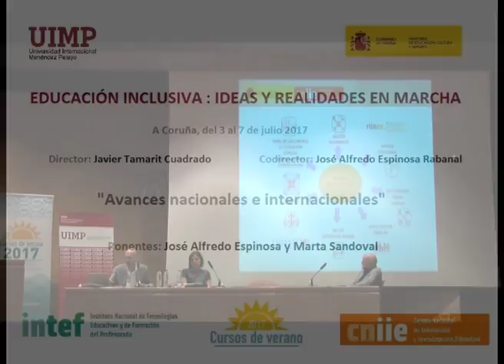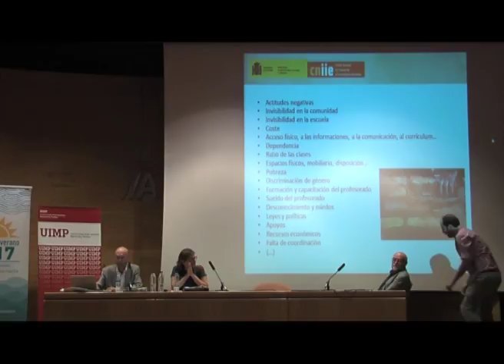Avances nacionales e internacionales en inclusión educativa Parte 6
José Alfredo Espinosa y Marta Sandoval nos explican en este fragmento en qué consiste la  Red Iberoamericana de Necesidades Educativas Especiales.